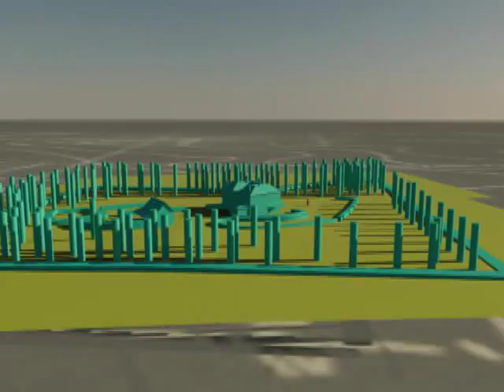Part 1: Conceptual render of Old St John's Rectory Canberra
I am following the advice in the book "How to Cheat in ads Max 2009" by Michele Bousquet. This is a very quick and dirty test render using primitives to decide on my camera sequence. At this very early stage I haven't invested much time and I am yet to decide on how much (or little) details I need to create my final scene. I am using the contour map visible early in the shot to place items of interest in the terrain.  The cylinders by the way are placeholders for tree and the low set objects are placeholder hedges.